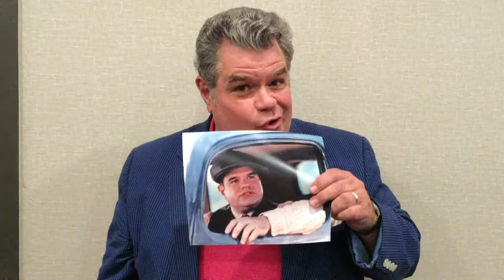Michael Badalucco Promo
Hey everybody, Parks the Moose here. My pal Michael Badalucco is coming to Park Bakery in July just to meet all of you nice folks, and sign autographs for you! How exciting is that?? I know I can't wait! You know what? I'm going to go count the days until July 7th. Hope to see you there!